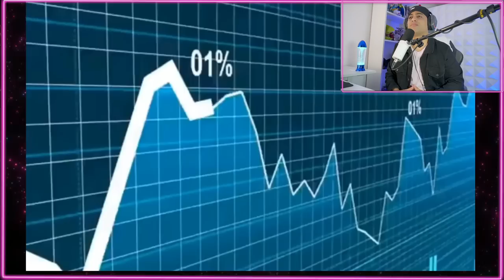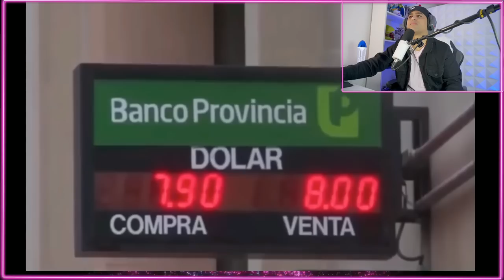PERÚ RICO EN ORO sera este un país bendecido por DIOS?